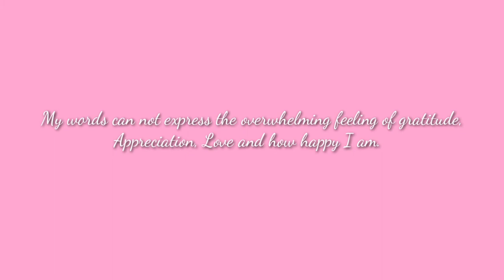HAPPY 300 SUBS | 2020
My words can not express the overwhelming feeling of gratitude, Appreciation, Love and how happy I am.

Happy 300 🎉👏

Lexiie Vlog 💕